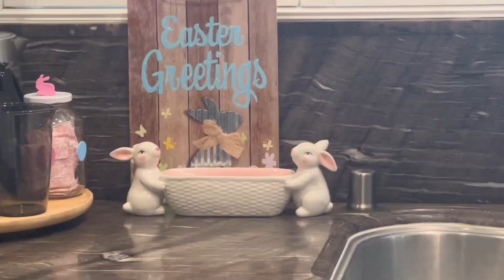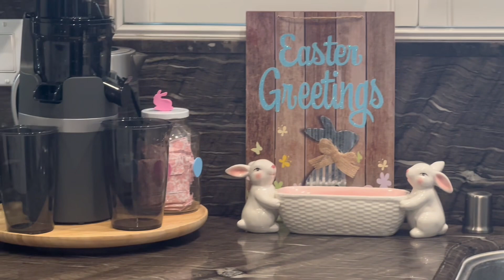Decoration de Cocina Spring/Princess House/Target/99 Cents Store